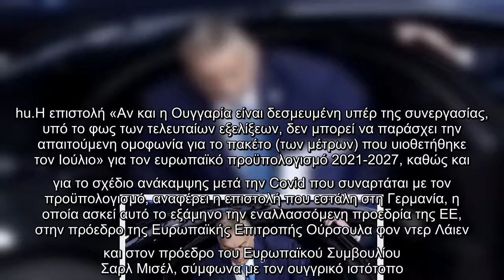Ουγγαρία : Απειλεί ο Ορμπαν αν μείνει εκτός ευρωπαϊκής χρηματοδότησης